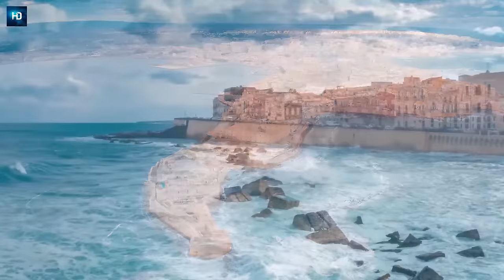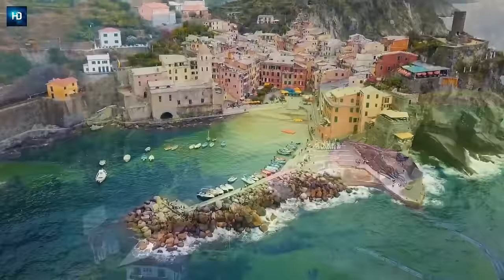Ibiza Summer Mix 2024 🍓 Best Of Tropical Deep House Music Chill Out Mix 2024🍓 Chillout Lounge #103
1. Easton Corbin - Are You With Me (Dj Dark & Dj Vianu Remix)
2. Charlie Puth - Attention (Hakan Akkus Remix)
3. Phil Collins - In The Air Tonight ('Panski & John Skyfield Remix)
7. I Wanna change (Original Mix) - Nando Fortunato
8. Feeling Gray(GeoM Remix) - Housenick
9. Feel Your Lovin (Paul Lock Remix) - Costa Mee
10. Sistek - Pitfalls (feat Tudor & Amy J Pryce)
11. Shoby - Dance Monkey (Remix)
12. Looking For You - Tommy , Costa Mee , Pete Bellis
14. Back To You (Marc Philippe Remix) - GeoM
15. Without You (Original Mix) - Housenick

📷 Picture credit:
@unknown (if you know, please share the info with us).